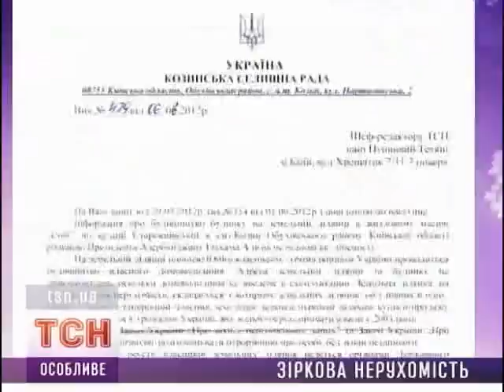Əliyevlərin Ukraynada malikanəsi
Ukraynanın "1+1" telekanalı məşhur Konça-Zaspedə 5 milyon dollarlıq imarət haqda reportaj yayınladı.

Ukrayna mediası bu ölkədə Azərbaycan prezidenti İlham Əliyevin ailəsinə məxsus mülk barədə məlumat yayıb. Bu ölkənin "1+1" telekanalı Əliyevə məxsus olduğu ehtimal edilən malikanə haqda reportaj hazırlayıb. Televiziyada yayımlanandan sonra"tsn.ua" saytında yerləşdirilən videoreportaj belə adlandırılıb: "Ulduzlu daşınmaz əmlak: Azərbaycan prezidentinin ailəsinin evi?"